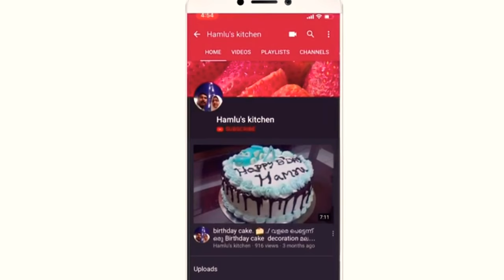Mutton kichda|| ഒരു അടിപൊളി മട്ടൺ കറി!! ഉണ്ടാക്കിനോക്കൂ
Mutton kichda